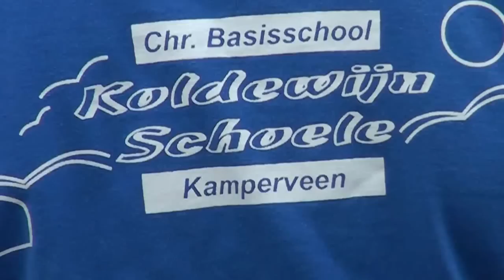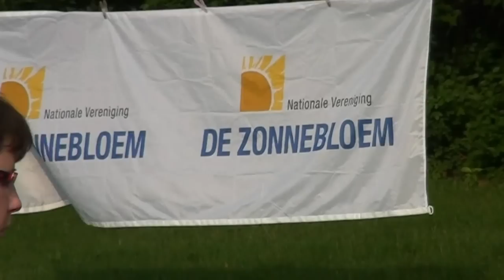Start avond wandel 4 daagse Wezep.